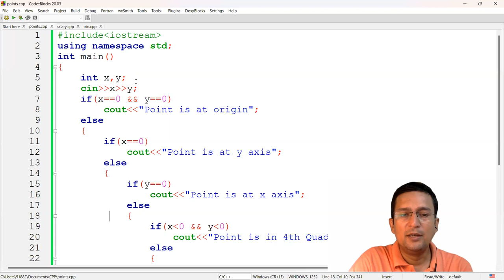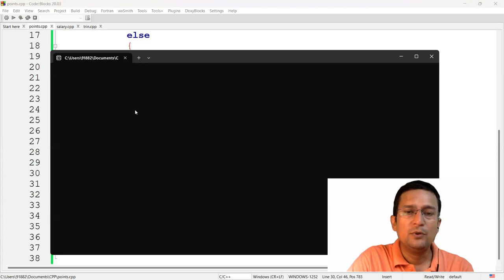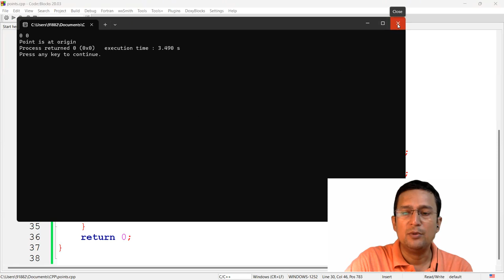Point in the Quadrant (x-axis, y-axis, origin, first, second, third or fourth): Problem Solving